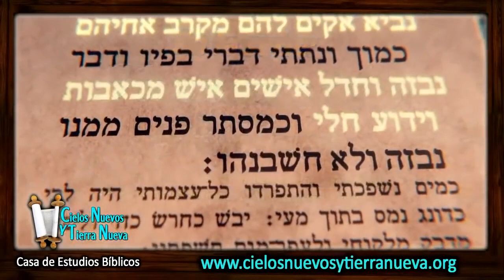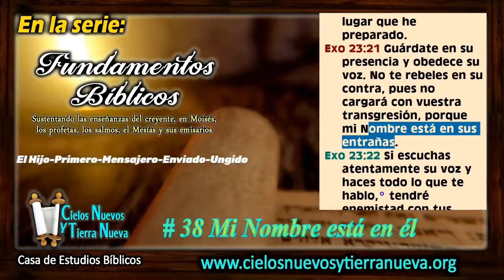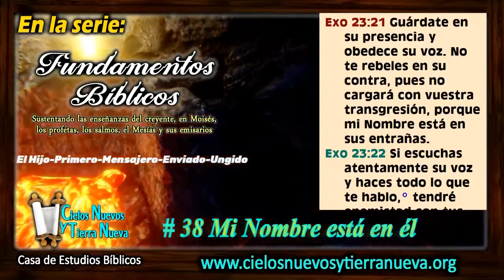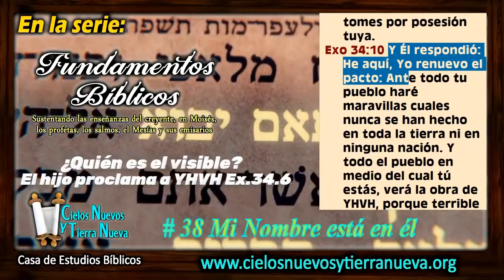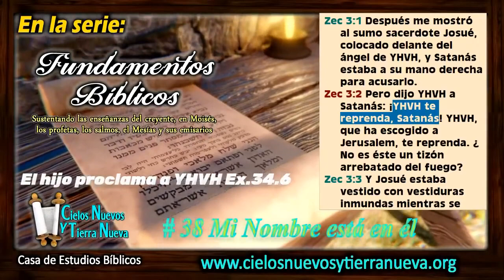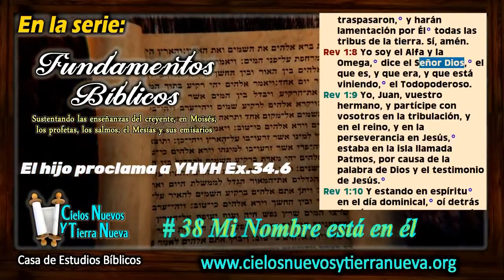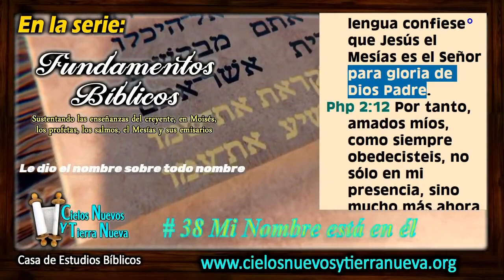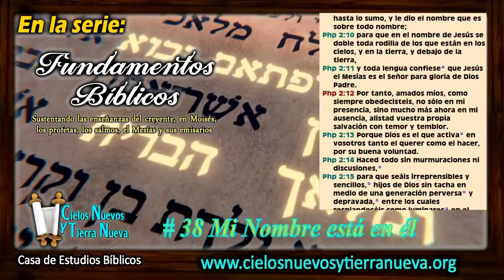# 38 Mi Nombre (YHVH) está en Él